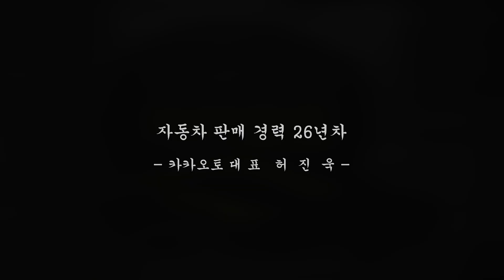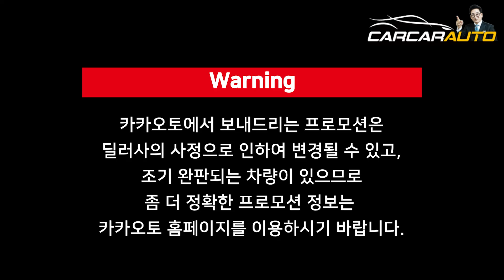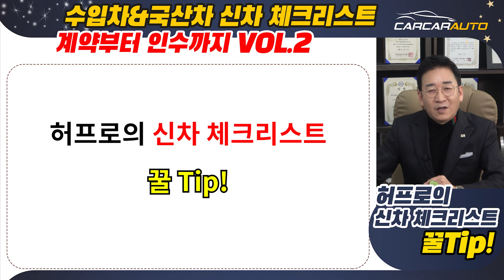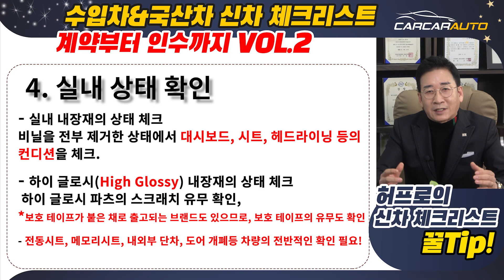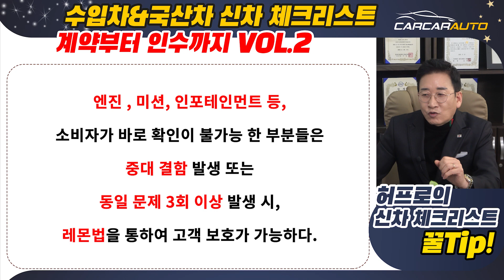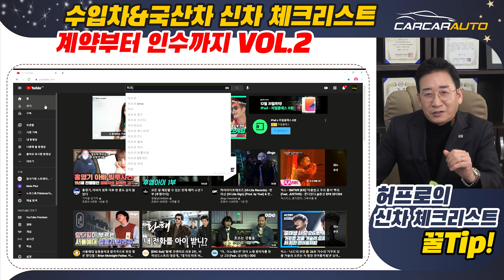수입차&국산차 신차검수 방법, 신차 검수 체크리스트, 허프로가 꼼꼼하게 알려드림#신차검수리스트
26년경력의 자동차판매왕 대표 허프로의 고급정보를 알려드립니다.

▶ 카카오톡 허프로 상담 바로받기 : KATO8282
▶ 카톡 : KATO8282
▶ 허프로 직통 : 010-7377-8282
▶ 카카오토 대표전화 : 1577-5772

카톡 : KATO8282